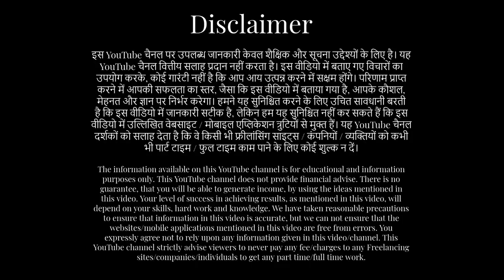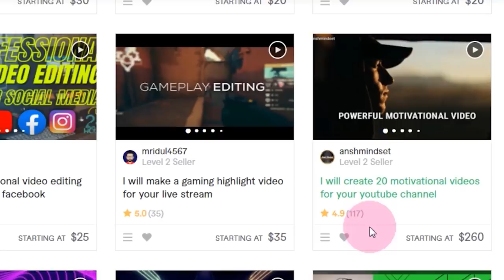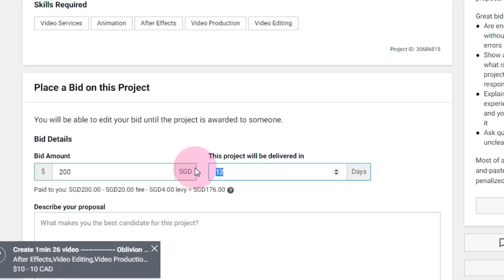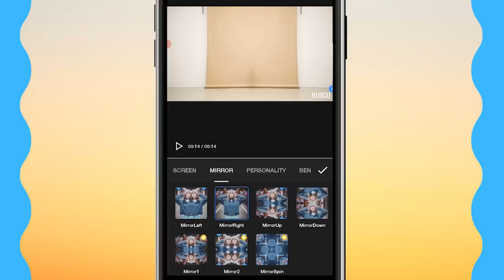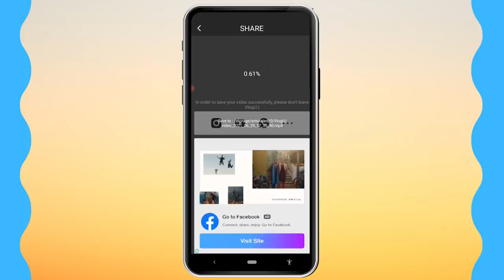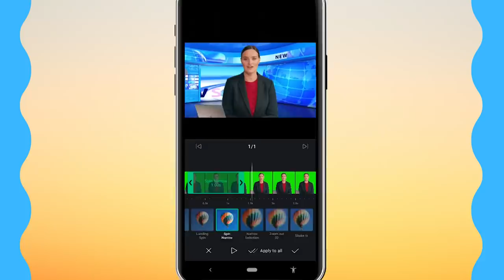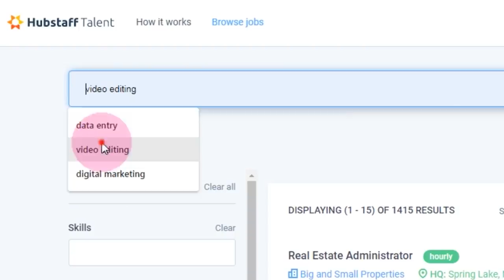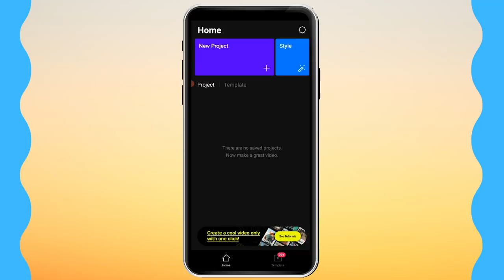Very easy, FREE Life time income | Work from home | Part time job | freelance | Sanjiv Kumar Jindal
First time on YouTube, I am going to teach you "Video Editing" on your mobile phone, by using 100% Free, 5 different mobile apps, in a very easy way & also teaches you to get video editing work from 3 freelancing sites & earn US Dollars, sitting home. Everything Free. Brilliant video. Must watch.
Mae apko, aapke mobile per hi, 100% free me, 5 alag alag mobile apps se, "Video Editing" sikhaunga aur 3 freelancing sites se kaam le kr, US Dollars kamana bhi sikhaunga. Ghar baith kr, bina ek paisa lagay, aap bhi kamaa lo. Ye video jarur dekho.

How to register 100% free, on "Hubstaff Talent". Watch my YouTube video, link given below."हब स्टाफ टैलेंट" साइट पर फ्री में रजिस्ट्रेशन करने का पूरा प्रोसेस इस वीडियो में मिलेगा:-

sanjeev kumar
sanjeev kumar work from home
sanjiv kumar
paypal, paytm cash, online income, students ke liye kaam, work for students, part time work for students,
free, Free, FREE, free income, how to earn from blogging, best blogging ideas, genuine blogging tricks, blogging tricks
income ideas